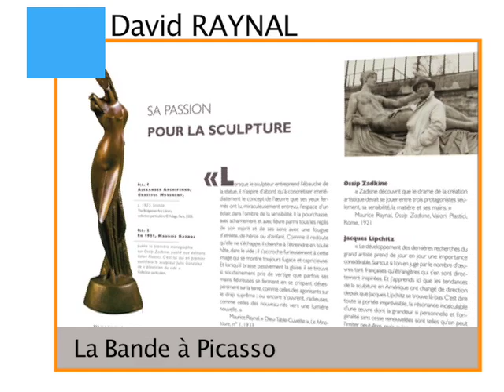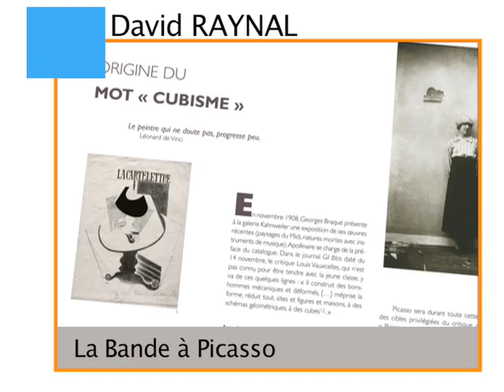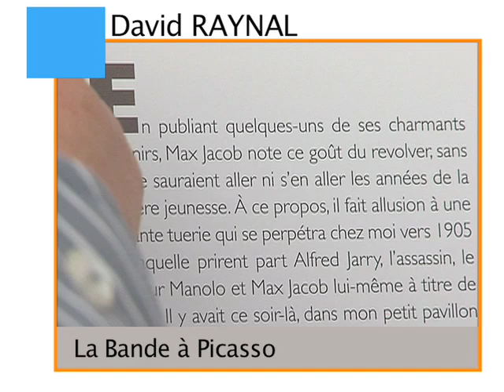La Bande a Picasso - David Raynal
Interview de David Raynal, auteur de La Bande a Picasso